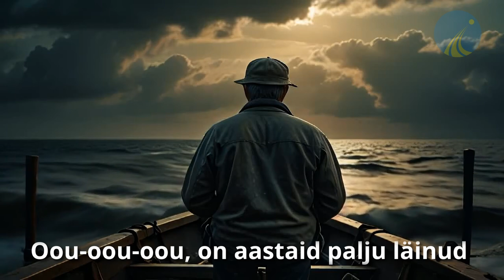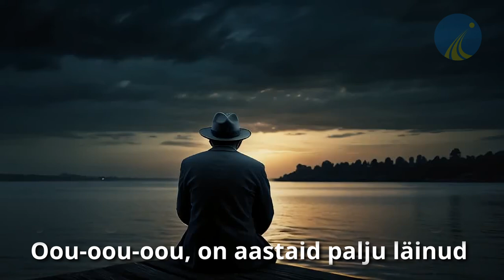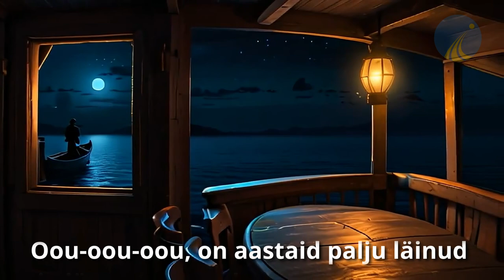Vana paadimees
Mõtlen sellest, et ehk see jääb nüüd mõneks ajaks viimaseks videoks, mille Sulo Hermlini laulusõnadele taha nikerdan. (Näoraamat ja ka YouTube, vanad suslikud, ei lase kahjuks heli ilma pildita oma seinale riputada.) Sedagi tegin pelgalt seetõttu, et üks uus ja huvitav kratt kutsus ennast katsetama. Arenguruumi tal veel on, aga küllap aasta pärast on juba video tegemine tehiselukal sama kvaliteetselt käpas, kui nüüdseks muusikategu või juba aasta tagasi joonistamine. O tempora o mores! :D
P.S. Kuigi need sõnad on kirjutatud rohkem kui 15 aastat tagasi, kumab neist läbi väike EKRE-põhine ennustus...